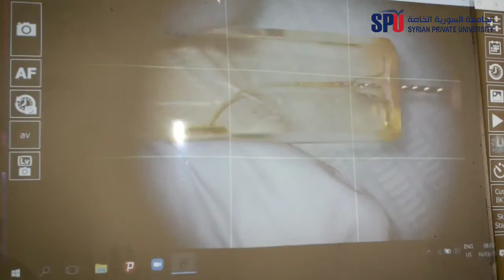TV Report: SPU Annual Clinical Conference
Annual Scientific Clinical Dental Conference,
Faculty of Dentistry, Syrian Private University (SPU).
13-16 March 2021